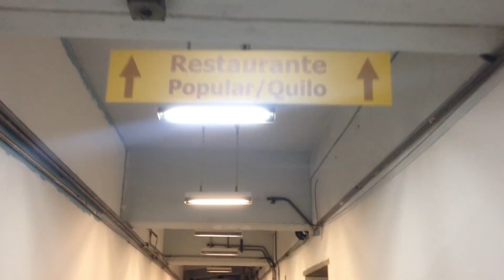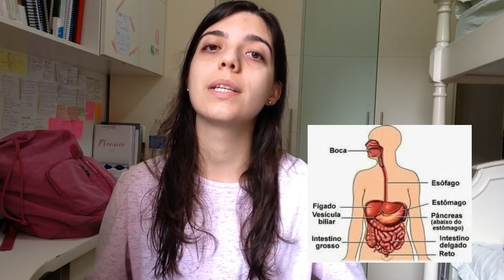PLANTÃO DE 24H NO PS DA CIRURGIA GERAL l CASOS GRAVES E NOSSAS REFLEXÕES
No MEDVLOG de hoje mostramos nossa ROTINA DE ESTUDANTE DE MEDICINA no estágio de Pronto Socorro da CIRURGIA GERAL!! Falamos dos desafios, casos graves e difíceis que atendemos e como são nossos PLANTÕES DE 24H no Internato da USP.

Instagram da LOJINHA = @lojinha_mediarios
Mandem cartinhas na CAIXA POSTAL 76980 - CEP: 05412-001